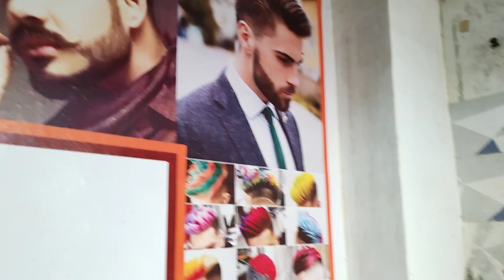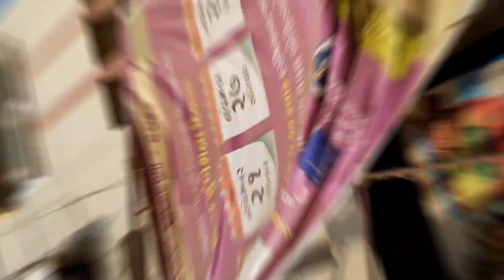Tried Haircut like fashion model😜haircutvlog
Hey wats up guys this is gaurav here.
so this video is just my daily routine.
In which is tried the new haircut.
and that's look dope.